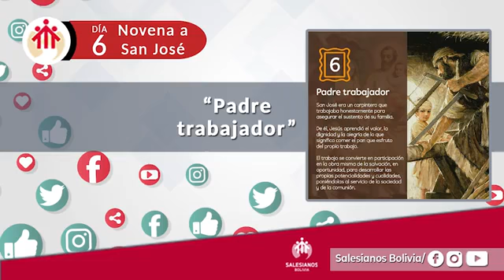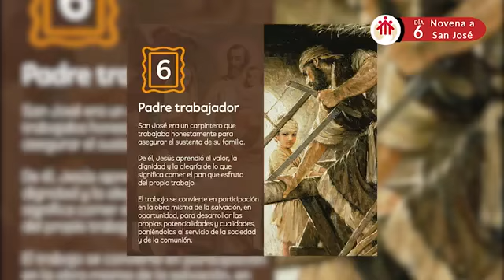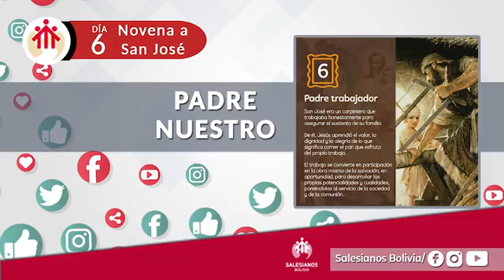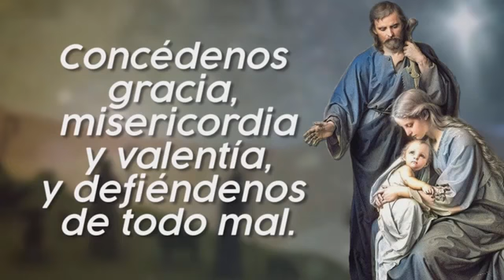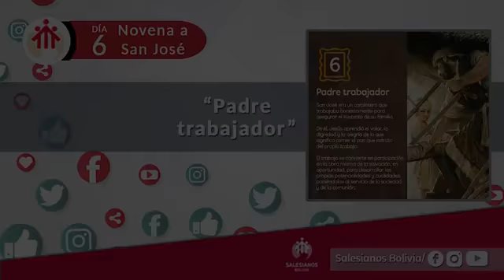SDB SALESIANOS DE DON BOSCO 6to día de la Novena a San Jose ORATORIO DIGITAL SALESIANO DE COACALCO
SEXTO DIA DE LA NOVENA A SAN JOSÉ.
COMUNIDAD SALESIANA DE BOLIVIA
Nuestros hermanos de la Comunidad Salesiana de Bolivia nos comparten este hermoso documento con motivo del primer día de la Novena San Jose.
"PADRE TRABAJADOR" DÍA 06 - NOVENA A SAN JOSÉ
San José era un carpintero que trabajaba honestamente para asegurar el sustento de su familia.
De él, Jesus aprendió el valor, la dignidad y la alegría de lo que significa comer el pan que es fruto del propio trabajo.
El trabajo se convierte en participación en la obra misma de la salvación, en oportunidad, para desarrollar las propias potencialidades y cualidades, poniendolas al servicio de la sociedad y de la comunión.
Material de la Oficina de Comunicación
Material de la Oficina de Comunicación de Bolivia
(Agradecemos al P Alfredo Fabian SDB su gestión)